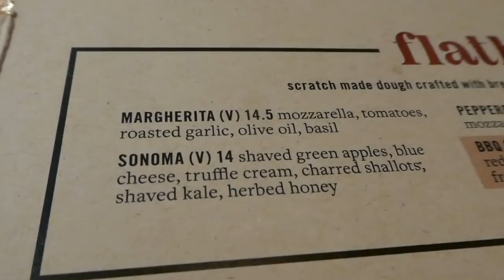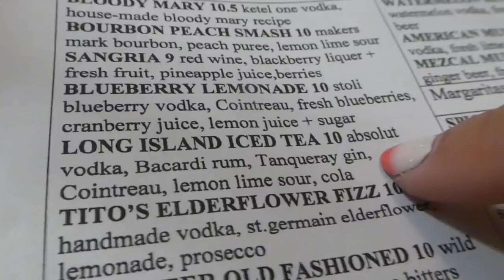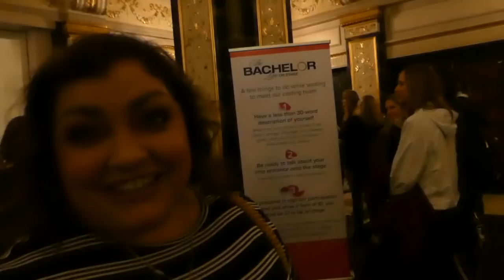I Went To THE BACHELOR LIVE!!! | VLOG: Get Ready With Me, Dinner, Live Performance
As many of you are aware: I'm a big fan of trashy reality television. So when my mom told me she bought us tickets to go and see "The Bachelor" franchise live, I figured it would be fun to bring you all along! It was an experience that was simultaneously everything I expected and yet not at all what I thought; enjoy (ﾉﾟ▽ﾟ)ﾉ

★On my face:
◇ Smashbox Photo Finish Primerizer Moisturizing Primer
◇ pūrlisse Perfect Glow BB Cream "Light"
◇ MILK MAKEUP Flex Concealer "Fair"
◇ Laura Mercier Translucent Loose Setting Powder
◇ Charlotte Tilbury Filmstar Bronze & Glow Contour Duo
◇ COVER | FX Custom Enhancer Palette
◇ tarte "tarteist" blush palette
◇ ColourPop "Smoke 'n Roses" Shadow Palette
◇ Essence I♥EXTREME Crazy Volume Mascara
◇ Undone Beauty Big Poppa Lip Gloss "Watercolor Rose"

★On my bod:
◇ Dress: c/o thredUP
◇ Necklace: Ana Luisa
◇ Ring: Gift
◇ Tights: H&M
◇ Boots: Torrid
◇ Jacket: Goodwill
◇ Nails: ella+mila Nail Polish "Lover's Suite" + "Wild About You" + HOLO TACO Nail Polish "Scattered Holo Taco"